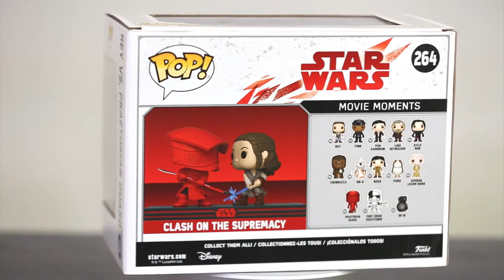Rey vs Praetorian Guard Clash on the Supremacy Star Wars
Clash on the Supremacy (Pack 2) No. 264
Star Wars